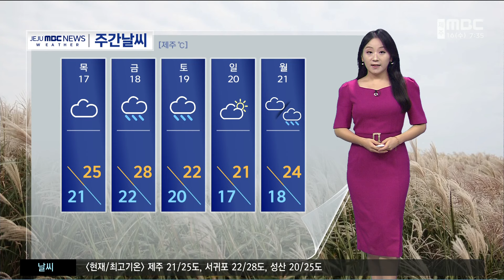흐리고 서늘해요..내일 밤부터 다시 비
오늘 비는 내리지 않지만
하늘빛이 흐리겠습니다.

종일 서늘함이 감돌겠는데요
아침, 저녁으로 쌀쌀해서
감기 조심하시기 바랍니다.
내일은 다시 기압골의 영향을 받으면서
내일 밤부터 제주에 비가 내릴 것으로
예상됩니다.

오늘 제주 전 지역에서
구름의 양이 많아서 흐리겠습니다.

기온은 평년보다 조금 높겠습니다.
현재 북부 서부 21도
동부 20도 남부 22도로 시작하고 있습니다.

낮 최고기온은
북부 동부 25도 남부 28도까지 오르겠고
산지 20도 예상됩니다.

바다에서 습한 공기가 계속 유입되고 있는데요
이 영향으로 오늘 도서지역도 흐리겠고
마라도 가파도는 낮 기온이 27도까지
오르겠습니다.

바다의 물결은 잔잔하겠습니다.
내일부터 바람이 다시 강하게 불면서
남쪽 먼바다에 풍랑특보가 발효되겠습니다.

내일 밤 비가 내리기 시작해서
토요일까지 비가 이어지겠습니다.
비구름 뒤로 찬 공기가 내려오면서
주말에 기온이 뚝 떨어지겠는데요
부쩍 쌀쌀해지겠습니다.

정희원 기상캐스터